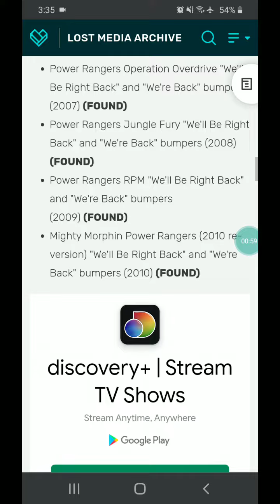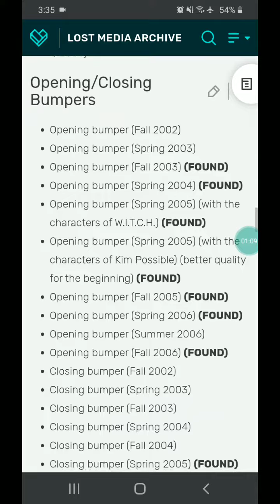ABC Kids Bumpers | Lost Media Wiki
I Don't Remember ABC Kids Website But I Know I Used It In Pre k Or Kindergarten Back In (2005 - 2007)